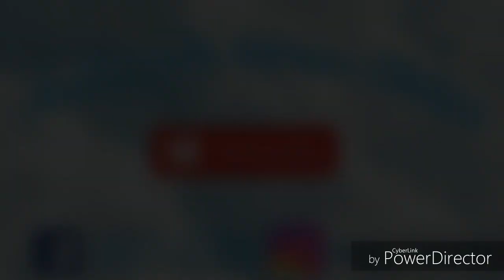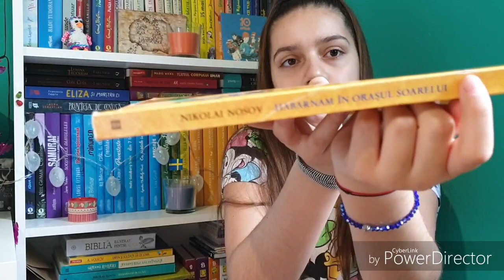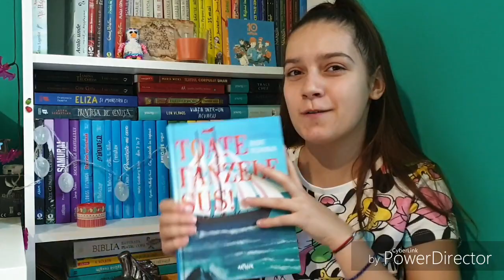Am / N-am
🎬Hello! Am revenit în forță cu un Am/N-am ... sper sa va placa. Nu uitati sa imi spuneti in comentarii daca vreti sa fac un clip în care sa va prezint lucrurile mele cu Harry Potter 🥰
🦉Ma găsiți aici🦉
💻Pagina de facebook a canalului: Andreea În Lumea Cărților
🦉Câteva cărți faine🦉
🦉Merci ca ma urmariti! Spor la citit! Paa!🦉